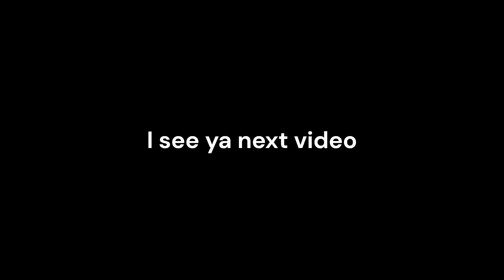EXPOSING AJLEGEND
Timestamps:
0:00 Intro
0:08 AJLEGEND said the n word 2 times
1:19 Outro